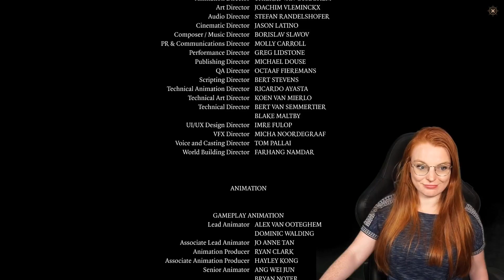THE END with Orpheus of our Baldur's Gate 3 playthrough with Gale's stupid ending, Lae'zel choosing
THE END of our Baldur's Gate 3 playthrough with Gale's stupid ending, Lae'zel choosing and more!